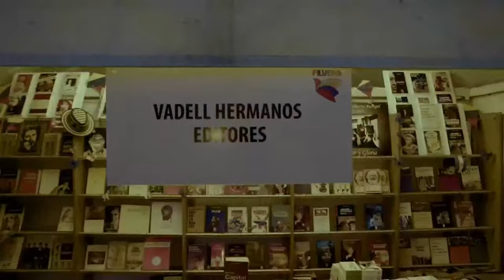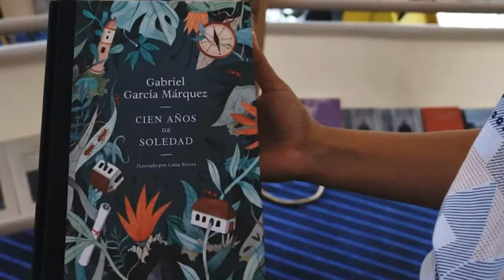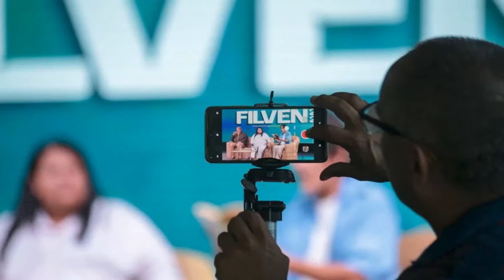FILVEN 2023, rueda de prensa y balance final, 21 de noviembre de 2023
El ministro de Cultura de Venezuela, Ernesto Villegas, ofreció este 21 de noviembre de 2023 un balance final de la Feria Internacional del Libro de Venezuela FILVEN2023 FILVEN que se realizó en El Laguito, Círculo Militar de Caracas, entre el 9 y el 20 de noviembre. Estuvo acompañado del presidente del CENAL (Centro Nacional del Libro, ente organizador), Raúl Cazal, y de la embajadora de Sudáfrica en Venezuela, Lindiwe Michelle Maseko. Se anunció que Sudáfrica será el invitado de honor en la FILVEN2024

USDT o Bitcoin (BEP20): 0xef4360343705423a24119205eeb1de2a10fd23f4

USDT (TRC20): TQJB86JZjF5Kt1C7f322aax4iyD6x65UcV

Petros: PFfDUW3cj1WD7cUPYg9MK2EtgG5nUgVzuc